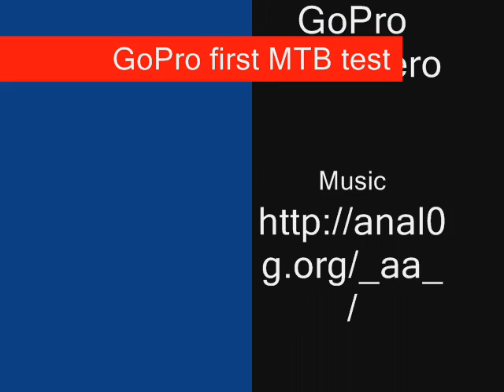My first test of the Go Pro Helmet hero wide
Just a wander around my local trails set to some CC (community Commons) music... Nothing technical or special... just some fun